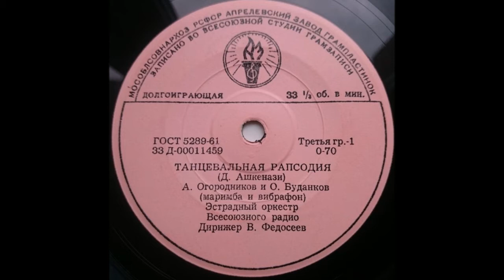Олег Буданков и Алексей Огородников. 1. 1963 (vinyl record)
Алексей Огородников и Олег Буданков

(ксилофоны, маримба, вибрафон, колокола).
Жанр: Лёгкая музыка

Год выпуска: 1963
Лейблы: Melodija
Страна-производитель: СССР
Продолжительность: Σ 00:23:51
1А. • Танцевальная рапсодия (Д. Ашкенази) — Алексей Огородников и Олег Буданков (маримба и вибрафон)
1В. • Вечерние куранты (Э. Арро) — Алексей Огородников и Олег Буданков (ксилофоны, маримба, вибрафон, колокола)
2В. • На рисовом поле (обр. В. Гевиксмана) — Алексей Огородников и Олег Буданков (ксилофоны, маримба, вибрафон, колокола)
3В. • Пасодобль (В. Троян) — Алексей Огородников и Олег Буданков (ксилофоны, маримба, вибрафон, колокола)Эстрадный оркестр Всесоюзного радио п/у В. Федосеева (1)
Ансамбль электромузыкальных инструментов п/у В. Мещерина (2, 4)
Инструментальный ансамбль п/у Р. Мацкевича (3)

..Во время войны, практически все заводы по выпуску грампластинок были демонтированы и эвакуированы в глубокий тыл. К примеру, Апрелевский завод, свою «новую жизнь» обрел в Ташкенте. Запись в студиях была сокращена до минимума. Однако, начиная с 1945 года, спрос на грампластинки стал резко расти, а с ним и популярность исполнителей на ксилофоне. Следует отметить целый ряд блестящих отечественных виртуозов-ксилофонистов, в частности, знаменитый дуэт В. П. Штеймана и Т. Д. Егоровой. В период с 1945 года по 1954 год с их участием было выпущено несколько грампластинок. В репертуаре дуэта были популярные европейские и латиноамериканские танцевальные мелодии, такие как вальс «Незабудки голубые», «Миниатюрный вальс» «Танго-вальс», румба «Золотой шар» А. М. Полонского, фокстрот «Бабочки под дождем» и «Песенка о любви танго» А. Жака, «Танго» С. А. Асламазяна, танго «Воспоминание» Е. Е. Петунина и другие.